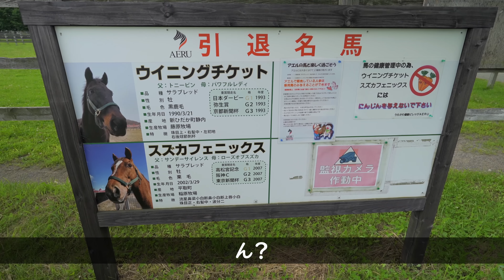ウイニングチケットにニンジンをあげてはいけません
ウイニングチケットとスズカフェニックスの功労馬2頭は今年から健康管理のためニンジンのプレゼントが禁止されました。
見学に行かれる際は注意してください。